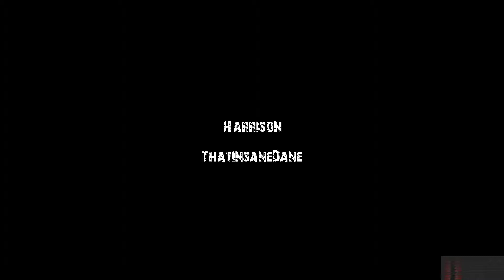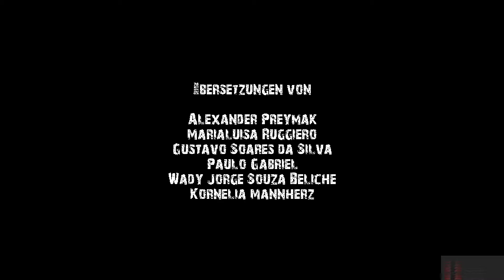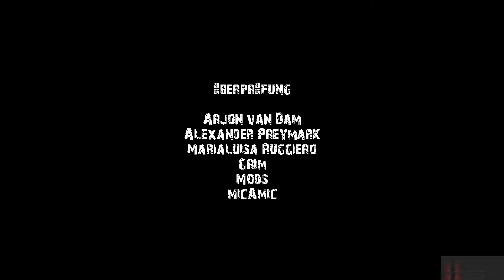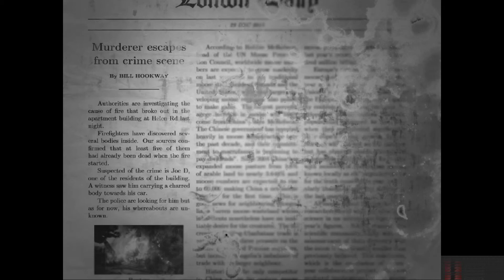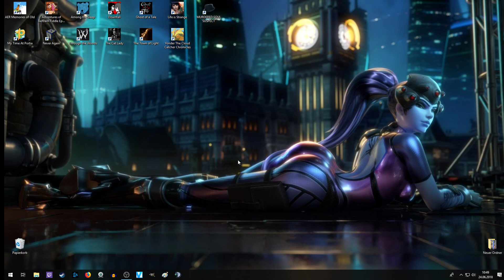DOWNFALL #13 - Auf der FLUCHT [Ende] ● Let´s Play Downfall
Es gibt nichts was Joe nicht für seine Frau tun würde. Aber als sie versuchen Ihre Ehe mit einem romantischen Urlaub zu retten, ändern sich die Dinge schlagartig in das Schlimmste was man sich nur vorstellen kann.

►►► Downfall
Horror-Indie Abenteuer von Harvester Games & Screen 7